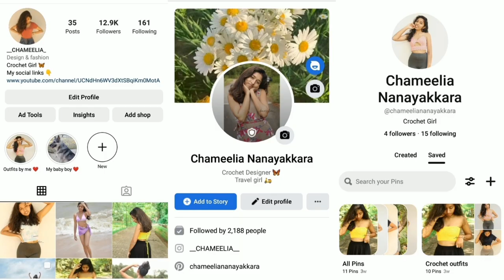Crochet High Waisted Short / Review / Sinhala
Hello.. In this episode I'm reviewing my crochet high waisted short made by my self. It comes with Dark brown shade one of my favorite. I think this episode will helps you to get an idea about how to crochet a short and how the outfits looks like.

For this project I have used :
  5ply milk cotton yarn
  5.5mm Crochet hook
  Scissor
  Measuring tape
  Stich markers.

In my videos I'm trying to give you a fashionable experience about crocheting and reviewing my crochet dresses and others.